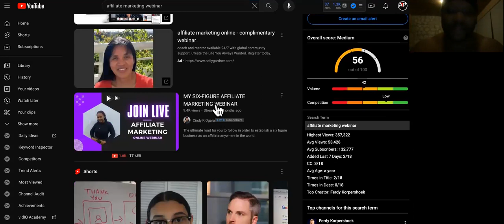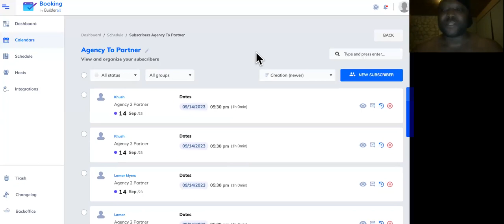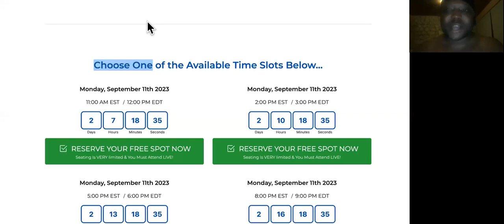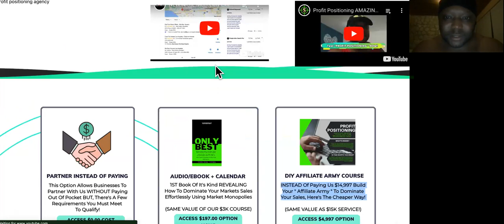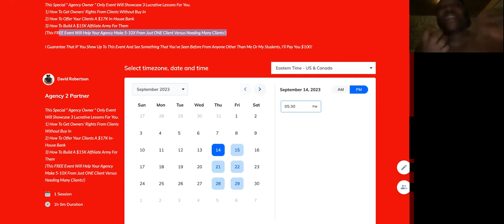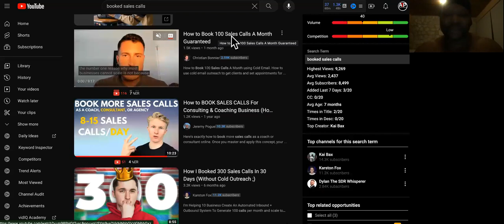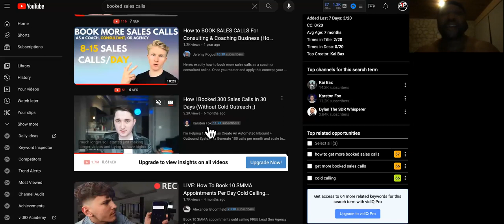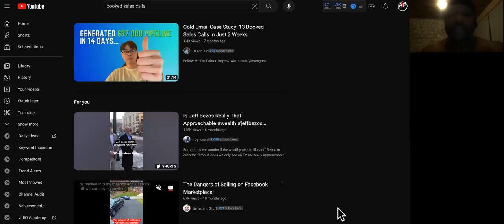NEVER Book MORE Than 1 Sales Call Per Day At Your Agency! Here's Why.............|AGENCY 2 PARTNER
You started your marketing agency to achieve freedom right? There's something terribly wrong with booking smma meetings or ai automation sales calls on a daily basis as an agency owner. Or do they think in an abundance, recruiting type mindset? This video will show you why your agency is making a serious mistake booking more than 1 sales call per day!